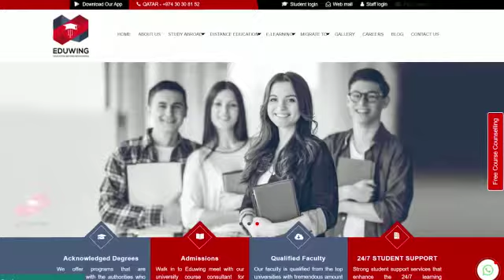All about Eduwing Education!!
EDUWING was started in 2011 with the only purpose of providing a platform for people from all over the world to learn and earn their certification from the greatest universities and education providers in the world. We at Eduwing make sure that every student receives 24/7 counseling and advice to help them go through the admissions process and get their degree. We are one of the top educational companies in the world, having partnerships with world-renowned universities. It is our responsibility to ensure that each student has a successful career. We live by the mantra "it's never too late" to encourage people of all ages, places, and times to achieve their dreams. Eduwing can also help you figure out your career and assist students in recognizing their abilities and motivating them to pursue a career path that is appropriate for them. So come today and start living your future dream now.